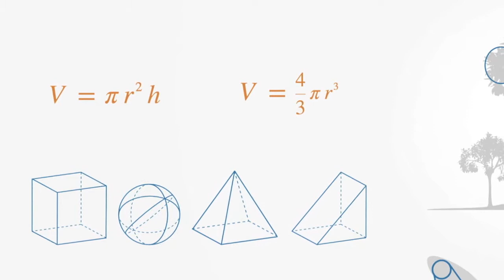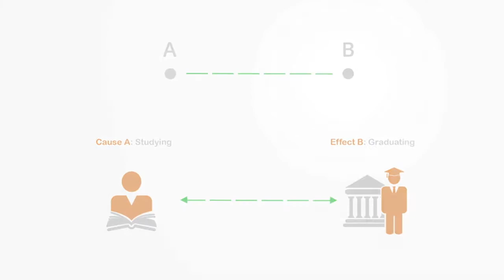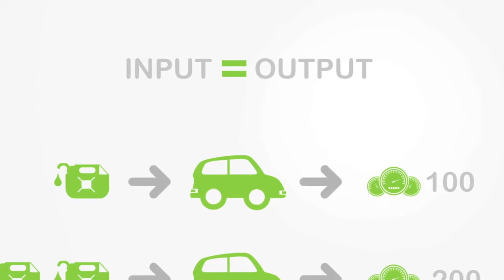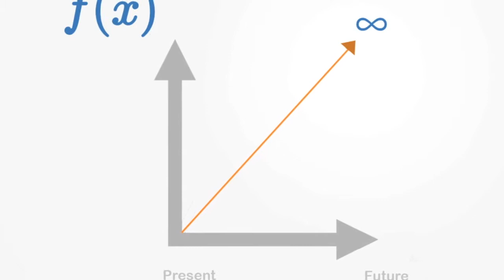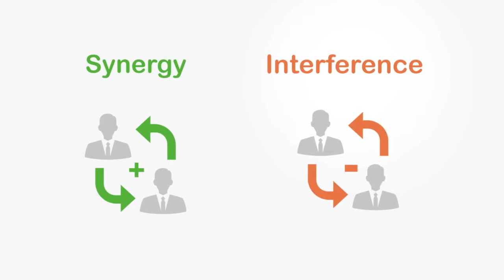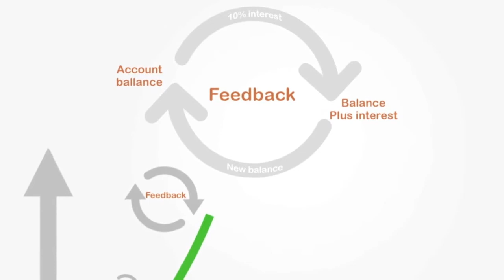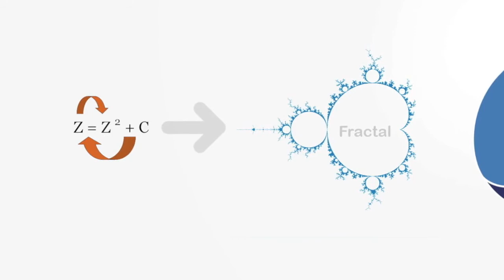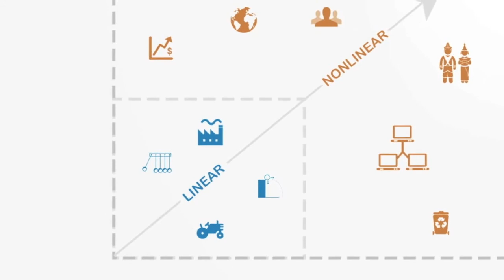Sistemas Não-Lineares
A não-linearidade, em todas as suas formas, é o cerne de muitos dos desafios do século XXI para a ciência, principalmente quando tentamos ampliar nosso quadro científico além da sua dependência da teoria dos sistemas lineares para encontrar novas maneiras de abraçar o mundo complexo em que vivemos em seus próprios termos irregulares e imperfeitos.
A não-linearidade pode surgir a partir de loops de retroalimentação, pelos quais um mesmo processo é iterado com a saída sendo alimentada de volta como entrada para o próximo ciclo. Um exemplo clássico disso é o juros composto onde, no final de cada período, o saldo acrescido de juros é alimentado de volta à fórmula para calcular o próximo ciclo de acumulação de juros.